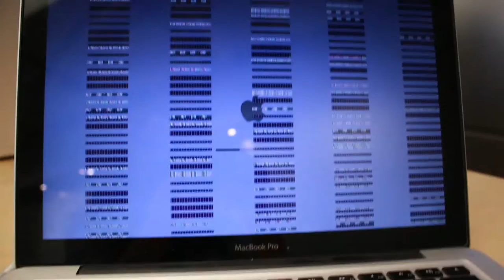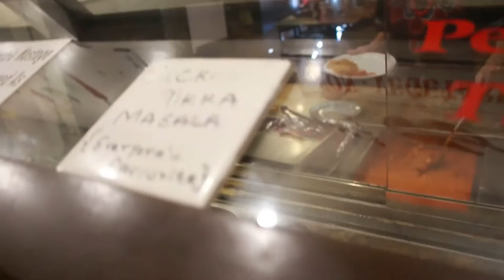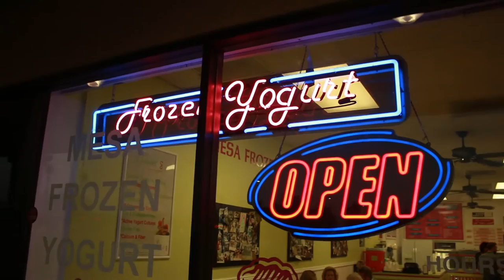Something Is Wrong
Sorry if this video is a little bland. It's just a normal ol' day in my life, but hopefully I made it a bit interesting. The kids are so cute, and it was fun teaching Porter to clean and having him help me. Date night with Zach and my bro and sis-in-law was tons of fun and YUMMY! Baby likes Indian food, and especially FRO-YO! Enjoy!

Tara’s Links

Zach’s Links